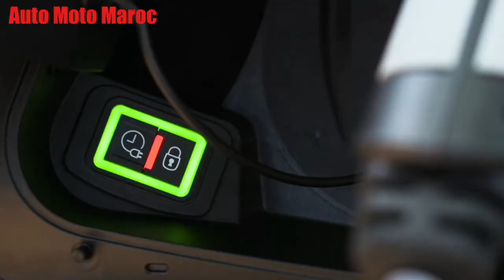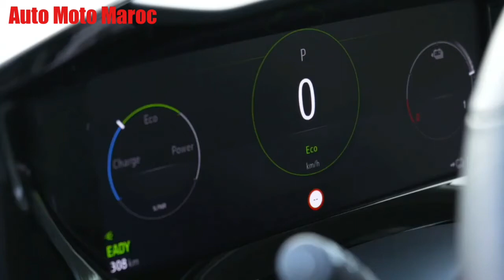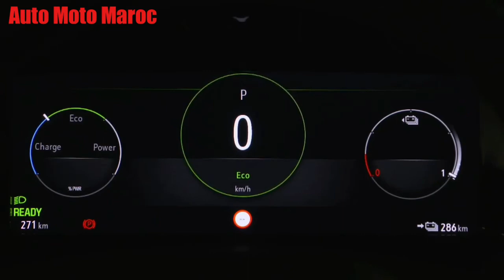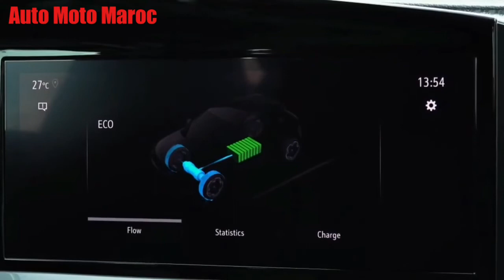Nouvelle Opel Mokka 2021 Au Maroc || Intérieur & Extérieure